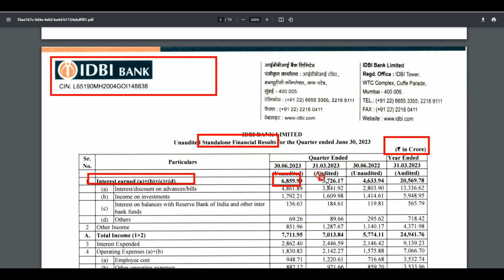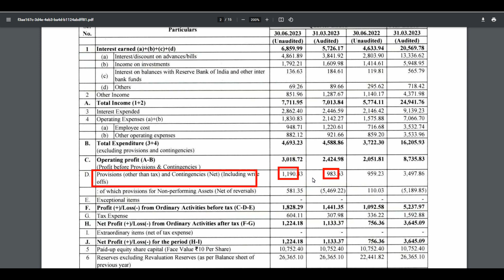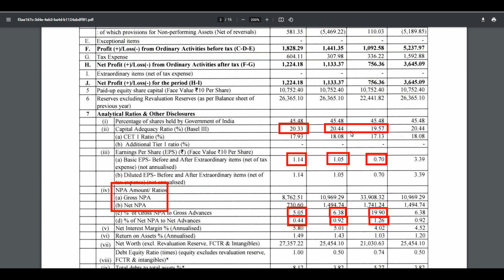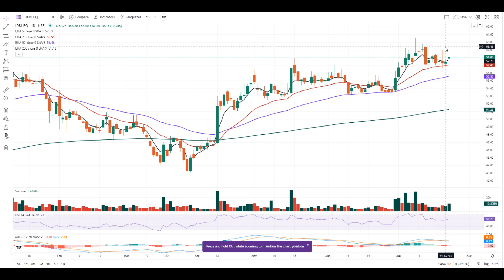IDBI BANK Q1 RESULTS 2023 | IDBI BANK SHARE PRICE NEWS | IDBI BANK SHARE TARGET